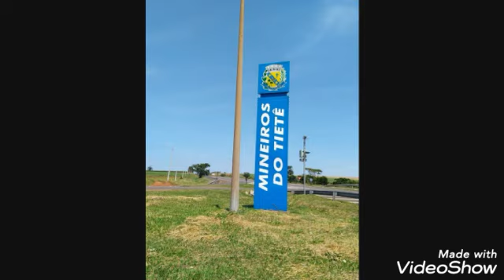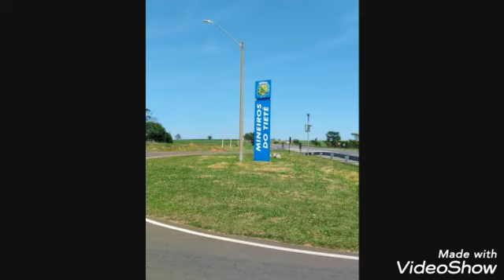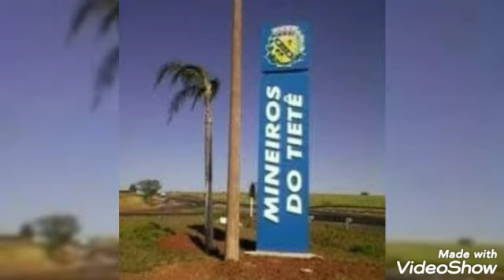Parabéns; Cidade: Mineiros Do Tietê.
A, Cidade de Mineiros Do Tietê e uma ótima Cidade para morar, pois o povo e muito bom.  Nesta Cidade tem a Cachoeira do Salto; Dom Pedro II ., e um lugar muito bom para o lazer.  Agradeço; Muito obrigado e que "Deus" lhe abençoe...